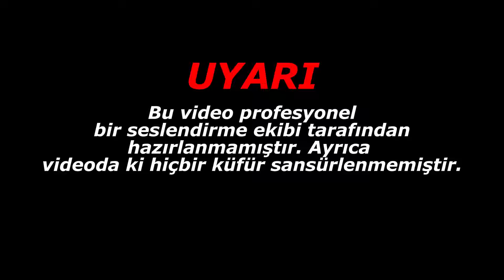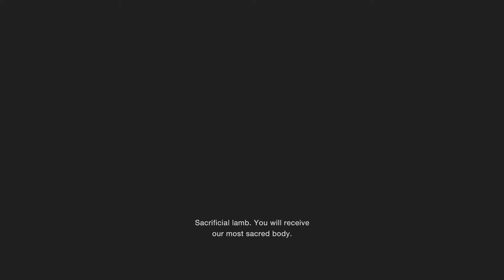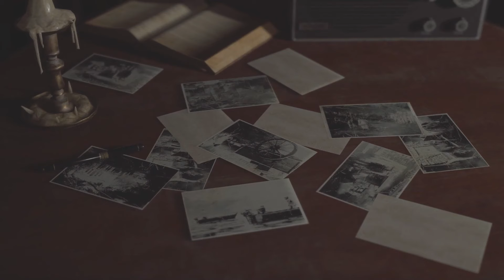Resident Evil 4 Remake #2 |Türkçe Dublaj (KORKU ÖGELERİ İÇERİR)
Resident Evil 4 Oyununa Türkçe Dublaj yaptığım bu serinin 2. videosunu izlemektesin. Bu bölüm normale kıyasla biraz daha kısa olsa da alışveriş sistemini çözdükten sonra hemen bir sonra ki bölümü yükleyeceğim. İyi seyirler dilerim.

Emeği Geçenler:
Luis Serra: ig/schalemlik
Leon: erdemdublaj
Hunn:  ig/efindublaj
Osmund: ig/nediyomuss
Tüccar: ig/abuzerdublaj
Edit: erdemdublaj
Mix: erdemdublaj
Ses yönetmeni: erdemdublaj